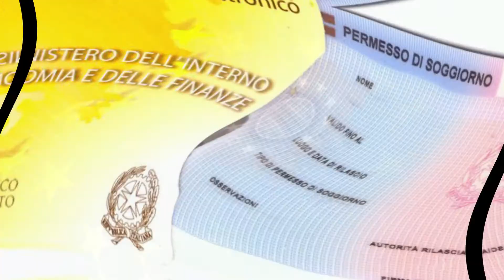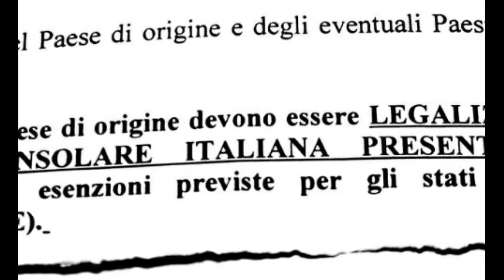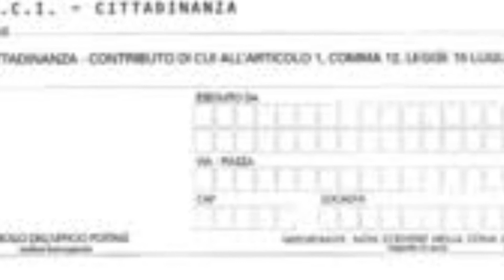ما هى شروط الحصول على الجنسية للاقامة ؟ CITTADINANZA PER RESIDENZA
للتقدم بطلب الحصول على الجنسية الايطالية بغرض الاقامة, لابد من انقضاء مدة اقامة معينة , و تجهيز اوراق مطلوبة من الموطن الاصلى للمقيم و اوراق اخرى يتم تجهيزها من داخل ايطاليا.

يمكنكم الاطلاع على

هل مطلوب اوراق اخرى قبل سحب الطلب و قبل حلف اليمين؟ CITTADINANZA PER RESIDENZA